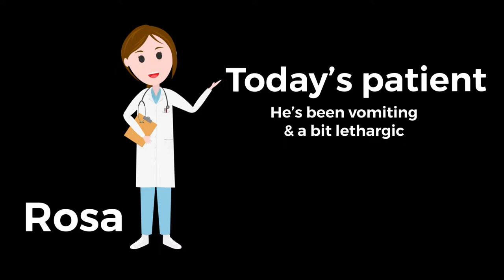Rudy, castrated 5 years old miniature schnauzer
How would you diagnose this case❓

Patient 🐶: Rudy, castrated 5 years old miniature schnauzer
Symptoms 🩺: lethargic, some vomiting, pain in the abdominal area.

These findings were given to GekkoVet:
✅ abdominal pain, unspecified
✅ nausea

Check out the video to see what other diagnostics were made, which diagnosis did the vet end up to – and see if you would have diagnosed it the same way ❤️

 Don’t google it, Gekko it!